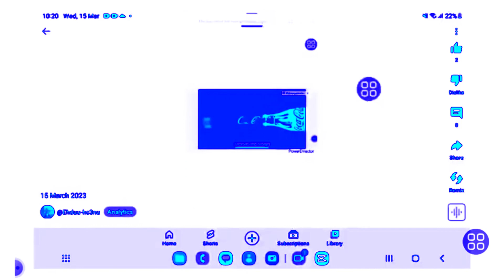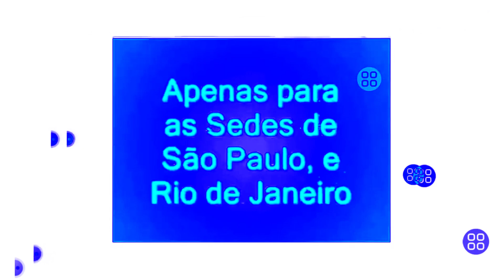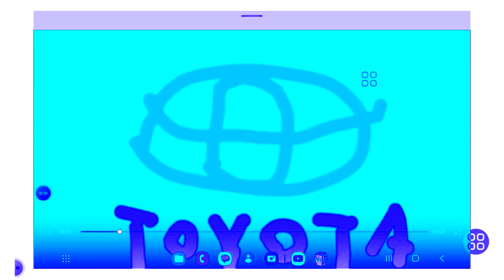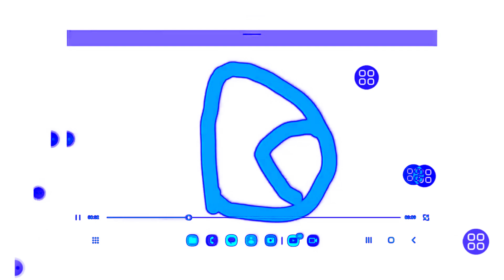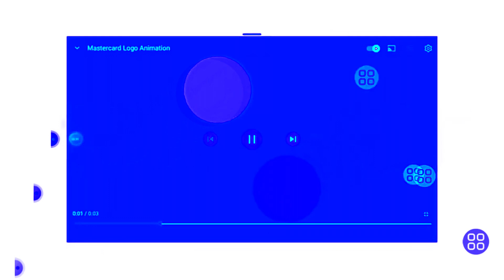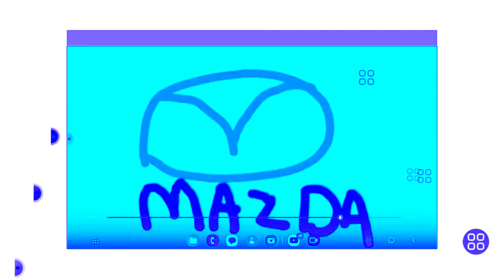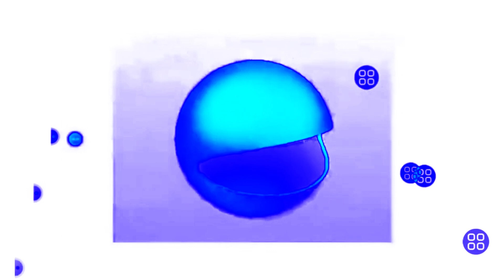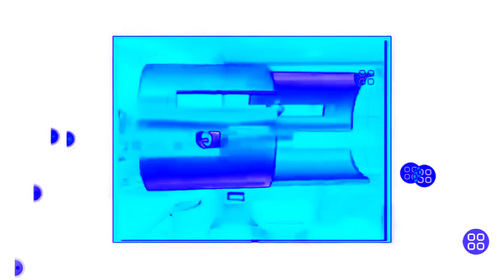(REQUESTED) Salt Cover REhdd Reudu Best Logos in Chorded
Requested by Ety eg